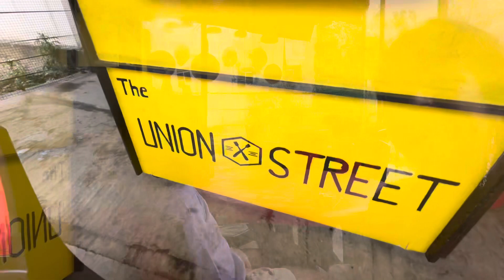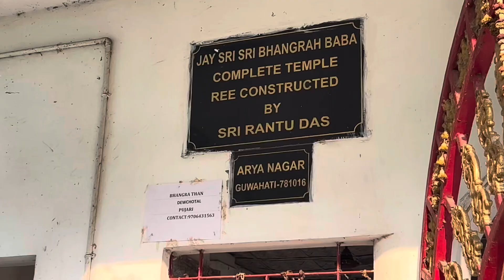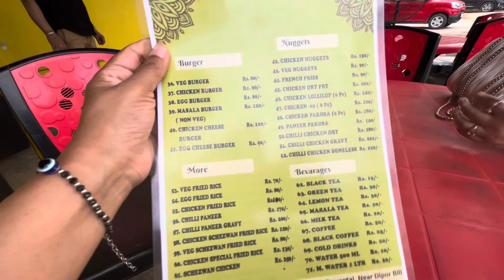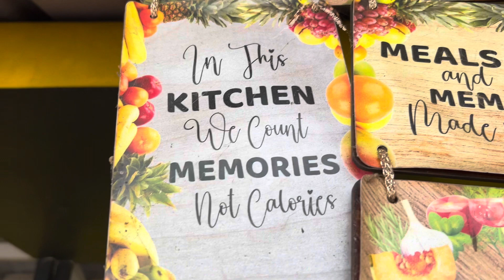assamesevideo //দীপৰ বিল চালোঁ লগতে চাফা CAFE এখনো দেখিলোঁ